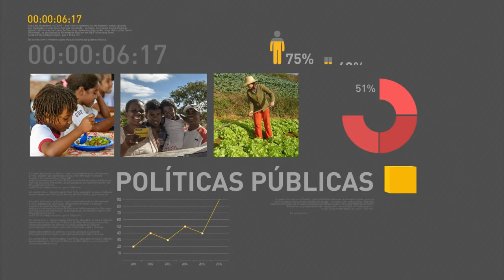Núcleo de infraestrutura do governo federal se reúne em Brasília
REPÓRTER NBR 12h - 26.07.16: Presidente em exercício, Michel Temer, se reúne com comunidade científica. Temer assinou decreto que cria comissão para acompanhar e analisar projetos de pesquisa e inovação. Núcleo de infraestrutura do Governo Federal se reúne. E ainda: Ministério da Justiça começa a vistoriar aeroportos das cidades que sediam jogos da Olimpíada.